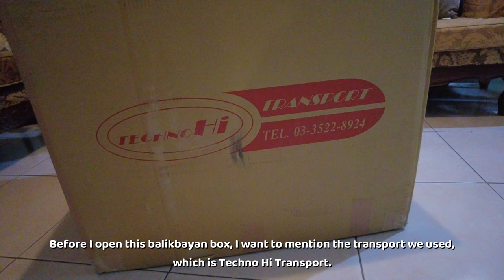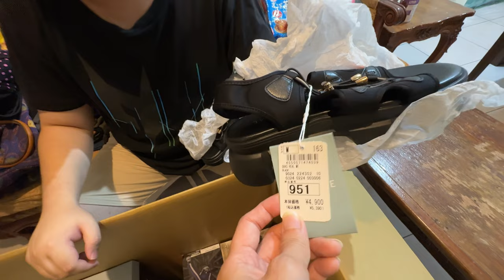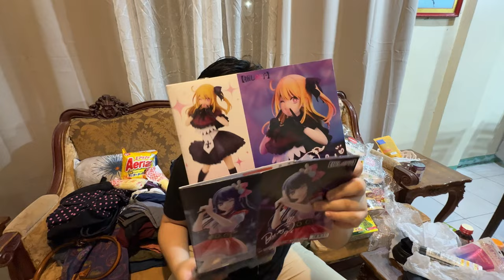We use Techno-Hi Transport for our balikbayan box from Japan to Pinas! How to ship items from Japan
In this vlog, I showed you the transport we used to ship the items we bought from Japan to Philippines. This is our first time using this transport and we had an amazing experience!